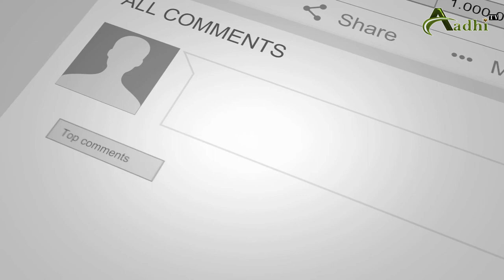Indian bageeratha Sir Arthur Cotton |Greatness of Sir Arthur Cotton | Father of Godavari Dam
వేదంలా ఘోషించే గోదావరి , అమరధామంలా భాసిల్లే రాజమహేంద్రి అంటూ ఎంత మంది కవులు గోదావరి అందాలను వర్ణించినా.. ఆ గోదావరి నదిలో స్థానమాచరించినా.. అందంతా గోదావరి జిల్లాల ప్రజలు అపర భగీరథుడిగా కొలుచుకునే కాటన్ దొర పుణ్యమే.